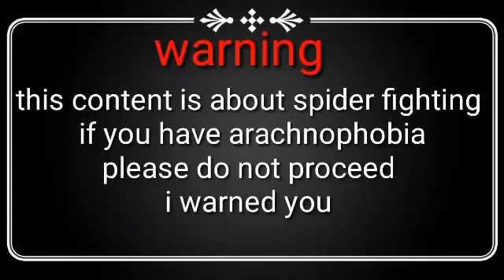sakmalan ng gagamba/SPIDER FIGHTING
ang video na to ay SPIDER FIGHTING labanan ng mga gagamba ng ibat ibang klase sa pag laban
audio path :